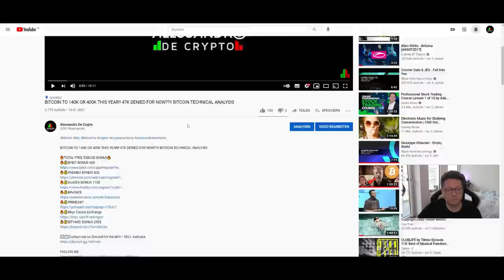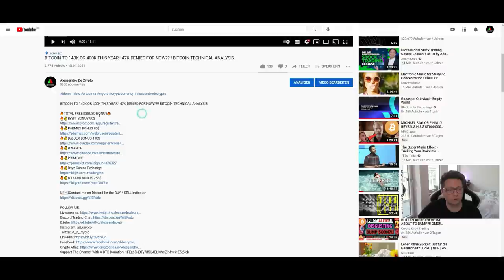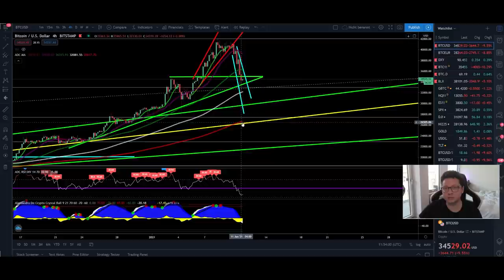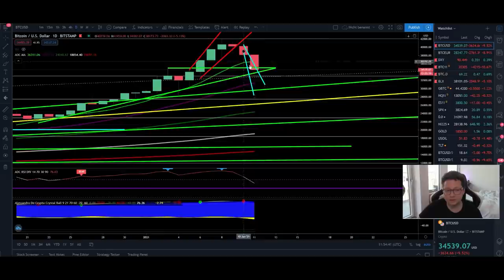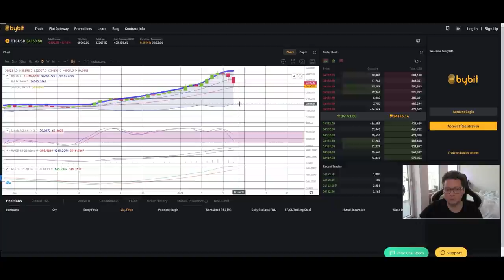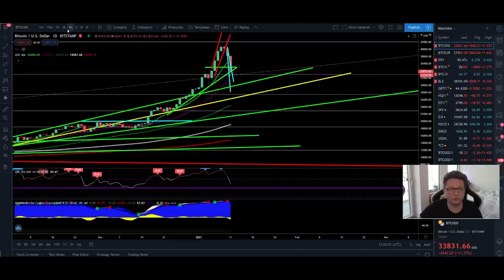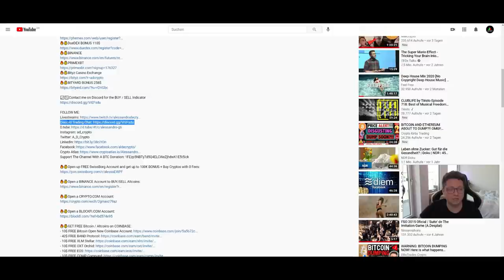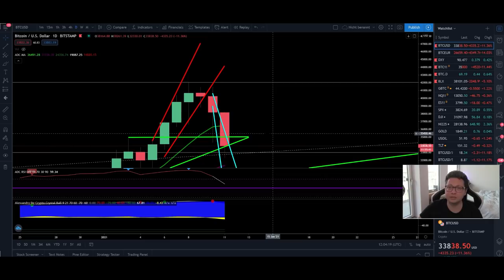BIG BITCOIN CRASH STARTED NOW??!! HERE THE TARGETS!!!! VERY IMPORTANT TO WATCH!!!!